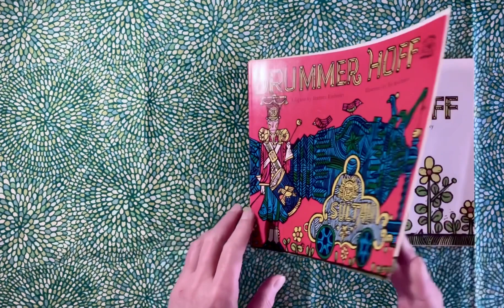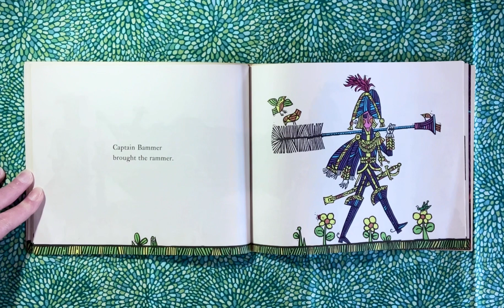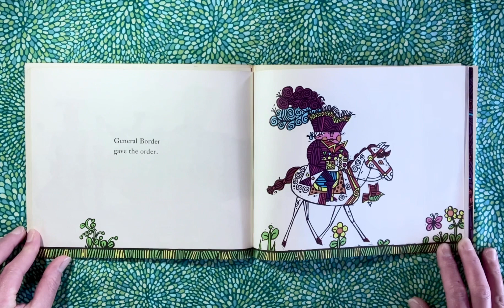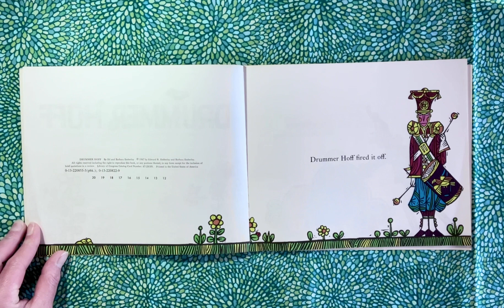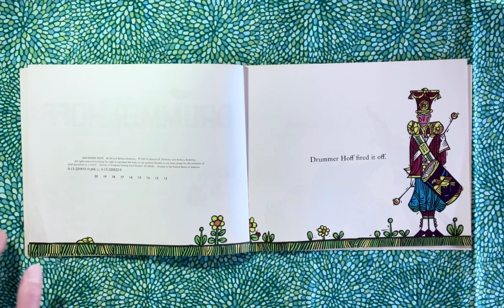Drummer Hoff, adapted by Barbara Emberley; illustrated by Ed Emberley 1967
Drummer Hoff
Adapted by Barbara Emberley; illustrated by Edward R. Emberley 1967
Treehouse Paperbacks
Prentice-Hall, Inc., Englewood Cliffs, NJ